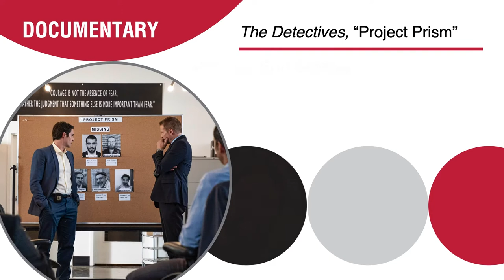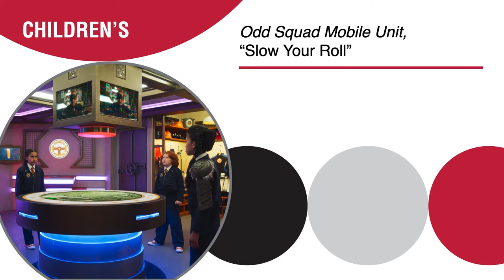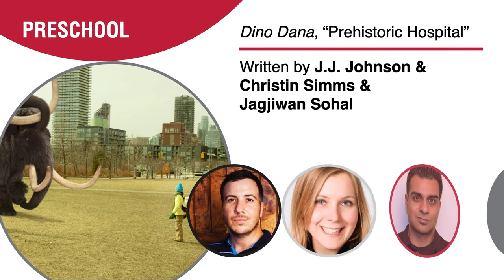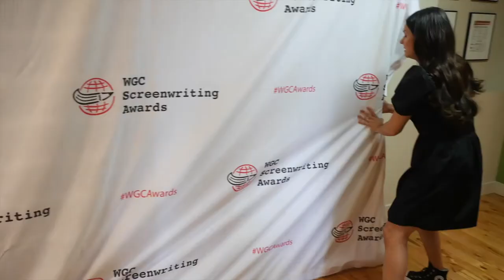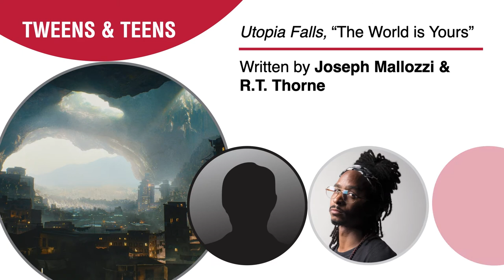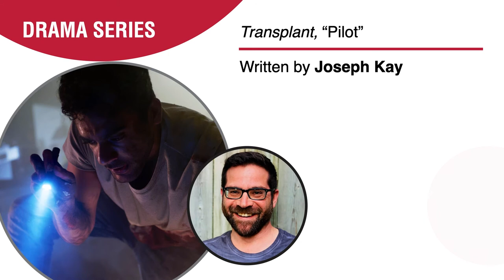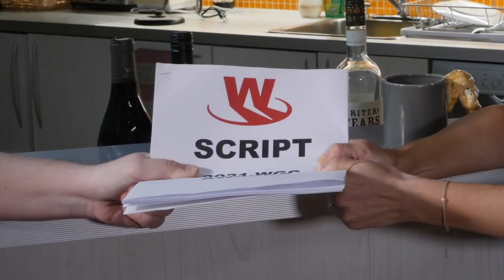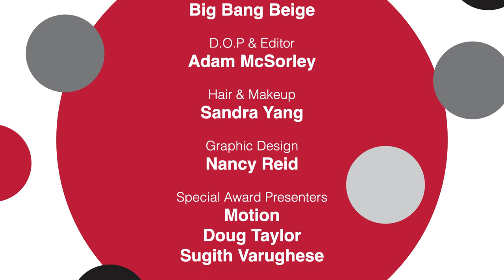WGC Screenwriting Awards 2021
A night to honour Canada's best in screenwriting, hosted by Emma Hunter. Winners of the 2021 awards include Morwyn Brebner (Coroner), Dan Levy (Schitt's Creek), Tracey Deer & Meredith Vuchnich (Beans).